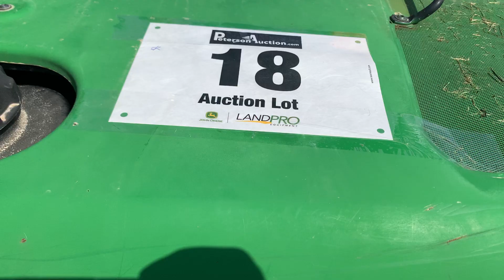Lot 18 John Deere 1420 lawn mower